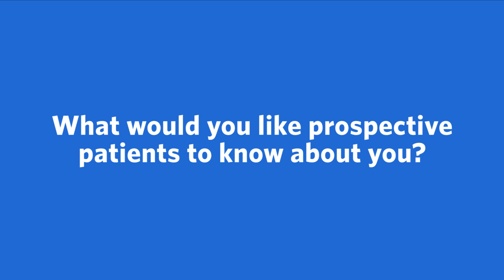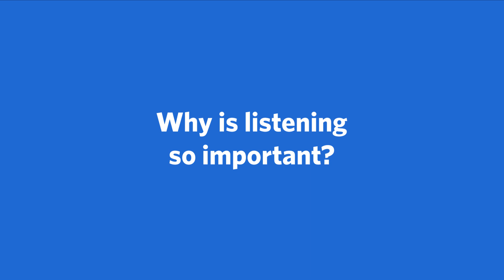Meet Lisa Copeland, AuD, CCC-A, Pediatric Cochlear Implant Audiology | Ascension Texas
Meet Lisa Copeland, AuD, CCC-A, a Pediatric Cochlear Implant Audiology provider with Ascension in Austin, TX. More conversation. More questions and answers. Ascension's care team works together to make sure you're getting the best care possible.